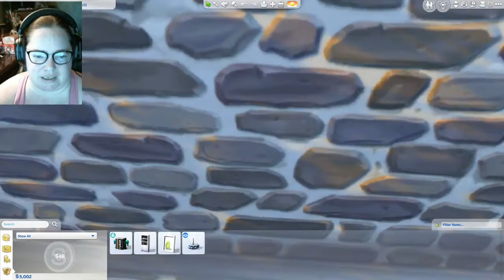The Sims 4 Not So Berry Part 13 Surprise Nooboo Time 11-03-22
Origin ID: Tiger_Lover_78

This is the Not So Berry Challenge. Yes I know I'm late to the party as always but I hope you enjoy it anyway. Below is the link to the rules.

Not So Berry Legacy Challenge
Do you like the rainbow? Do you like the idea of playing with berry Sims but hate berry Sims? Do you want to mess around with aspects of the game you’ve never used before? Boy, do I have the challenge for you!

Welcome to the Not So Berry Legacy Challenge, a ten generation legacy with a focus on bright colors and new experiences.

Basic Rules:

Each heir must represent the color of the generation (i.e. hair, makeup, clothing), but brightly colored skin is not necessary (these aren’t actually berry Sims, that’s the joke). Of course, this is optional but a big portion of the fun.
The colors of the spouses don’t matter as they aren’t part of the challenge. Unless otherwise stated you can do whatever you please with them.
Money cheats can be used, but not excessively. Suggestion: use freerealestate for your first home, but no cheats afterward.
You may live wherever you please unless something is specified in the rules of a generation.
Every generation is supposed to complete both the career and aspiration of the heir unless explicitly stated otherwise.
Keep the lifespan on normal.
If you play this challenge and want to share it with us, go ahead and post with notsoberry so we can see!

Outro music from Cyberlink Powerdirector 365